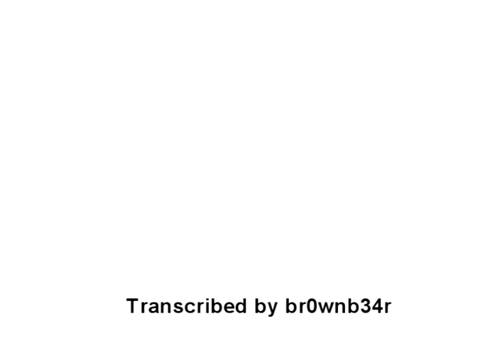Ixa'Taka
What's that in the distance, Tika Tika? Two prats and a piano?